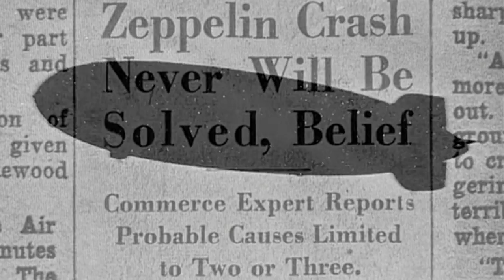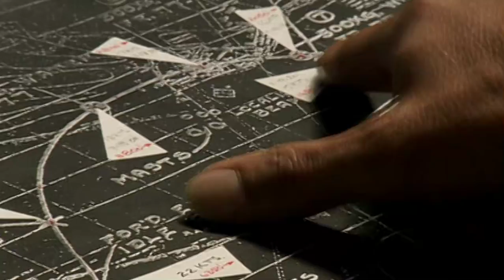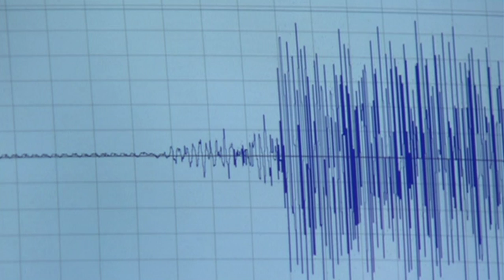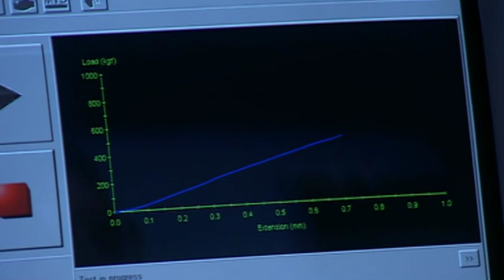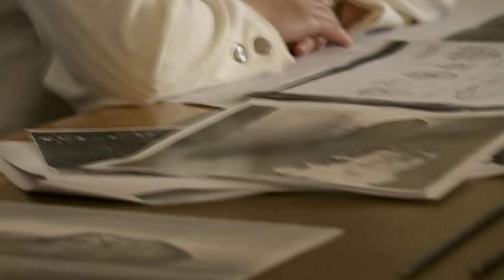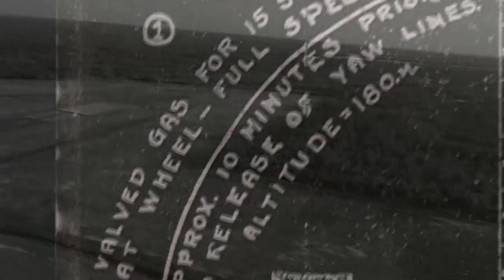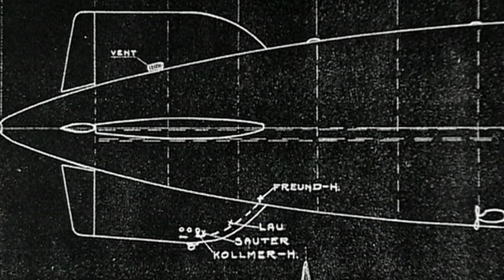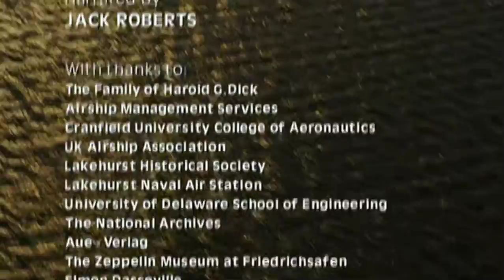The Hindenburg Disaster (2001) - Full Lenght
On May 6, 1937, the German Zeppelin burst into flames and crashed while attempting to dock in Lakehurst, New Jersey, after a transatlantic flight. Of 97 on board, 13 passengers and 22 crewmembers were killed as well as one ground crewman. The tragedy was captured on newsreel film and narrated on a radio broadcast (that has become legendary), helping lead to the end of the era for lighter-than-air transports.
The cause of the fire has never been definitively determined. Theories include static electricity; lightning; a bomb; and even ground fire. The accident occurred at a time when Hitler’s Nazi party was in its ascendency in Germany, and the Hindenburg flew with swastika markings, though it was a civilian aircraft.
Discovery Channel experts constructed a series of scale replicas of the airship and tested each of the prevailing theories.